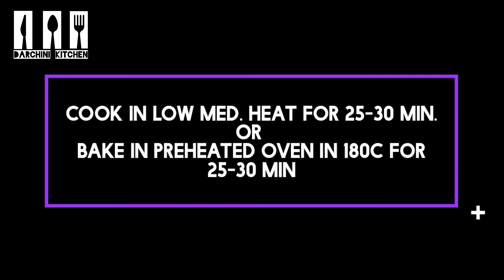Turkish Pide Bread Recipe Without Oven।Turkish Bread Recipe। Eggless Bread Recipe। ব্রেড রেসিপি।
Today's Episode we will show you how to make Turkish Pide Bread without Oven  at home।

Ingredients:

1) Flour /Maida 3 Cups
2) Sugar 1/2 Cup
3) Instant Yeast 1 tbsp
4) Egg 1 piece
5) Cooking Oil 1/4 cup + 2 tbsp
6) Warm Milk 1 Cup
7) Sesame Seeds
8) 1 Egg Yolk / Milk 1 Tspn for Colour